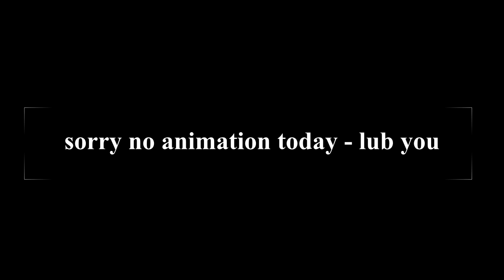Tsundere Ghost is TOTALLY *not* into you!! 👀 [ASMR Roleplay] [baka] [blush blush] f4a f4f f4m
Even ghosts need rent money and she's desperate. [viewer requested]

Want to use math to figure out the density of slime girls? Are you a grown ass adult?

Duke Ellington - Louisiana
Anthony Dares Progress - Devil
Twilight Zone Theme Song